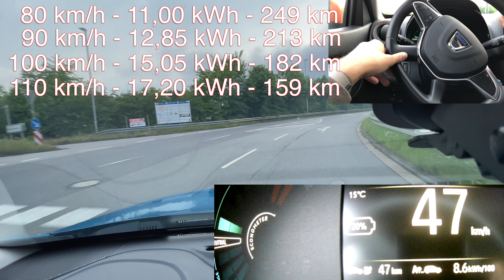Dacia Spring REALER AUTOBAHNVERBRAUCH bei 80 km/h, 90 km/h, 100 km/h & 110 km/h DER real World TEST